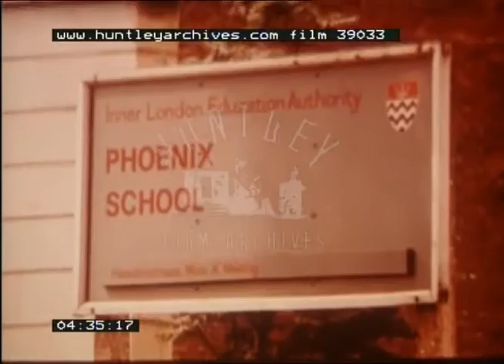Southall Riots, 1970s - Film 39033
Southall riots.
Asian protestors. Elders talk to police. Indians sit down protest. Police drag them off. National Front arrive at Town Hall. Less than pleasant men enter building. Same men leave later. Repairing damaged shops. Blair Peach funeral. Cinema in Southall.
1977 ULF march.